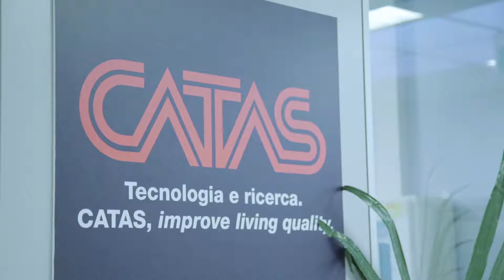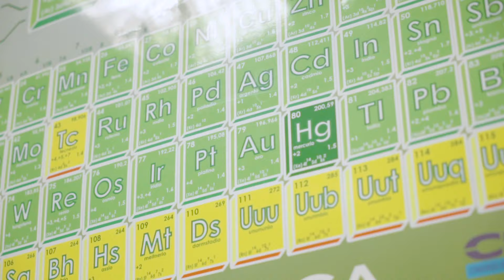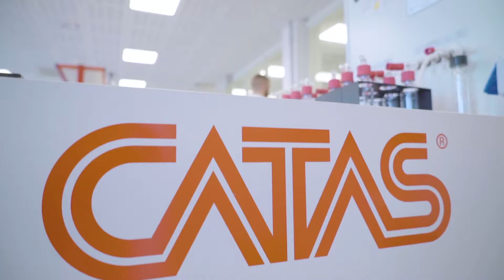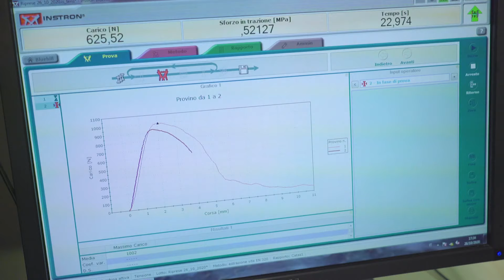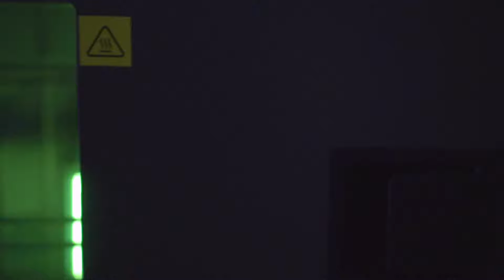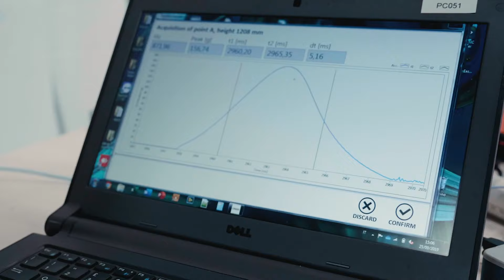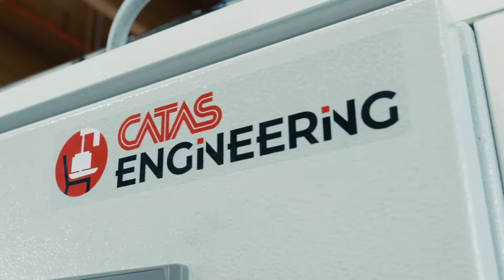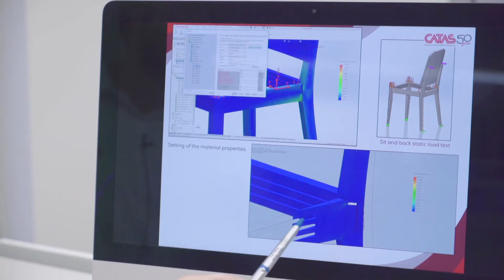CATAS Testing the experience - The virtual tour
Our experts and lab technicians will guide you in a full visit around all the CATAS technical departments.
It will be an extraordinary journey to the heart of safety and quality of furniture, starting from raw materials, going through components, up to finished products.